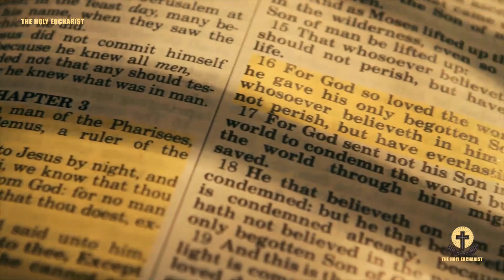Our Lady - November, USA, England, Brazil, Colombia & Others Must Stay Alert With These 8 Events